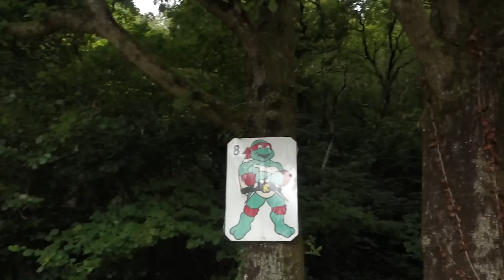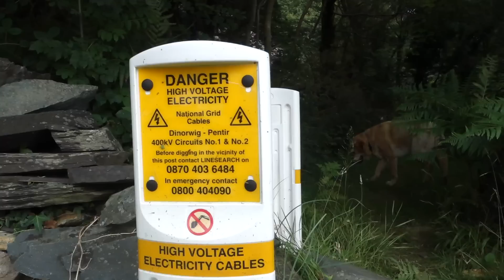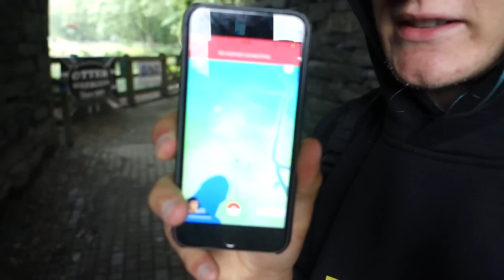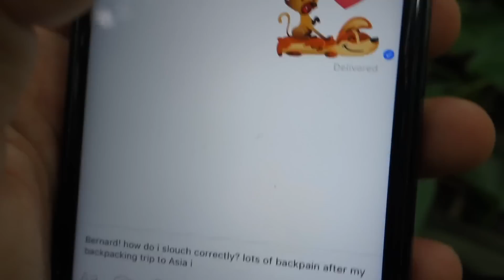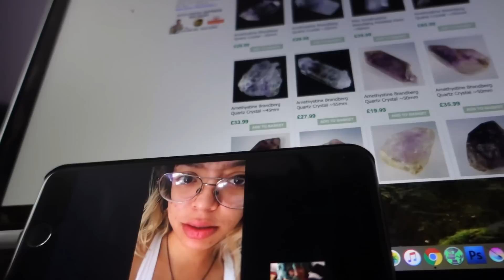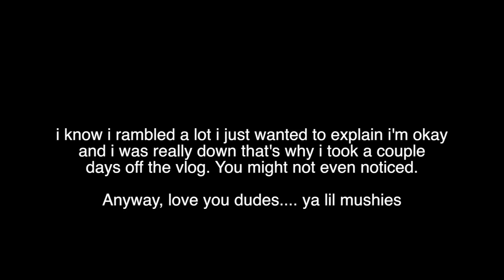My Depression is Back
TRIGGER WARNING! It's back and i had to talk about it.

I hope this video wasn't too long and confusing, i hope i explained how i'm feeling well enough to kind of get it. Like i was sad, took a few days off vlogging, became raw vegan, climbed some trees, and now i'm feeling better.

ps, marina if you're reading this, you're awesome and i miss you.